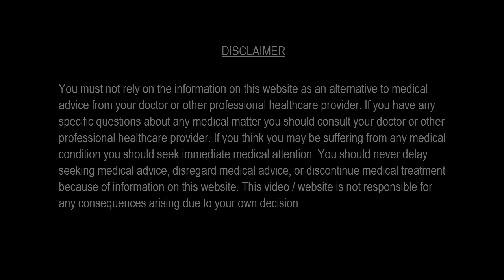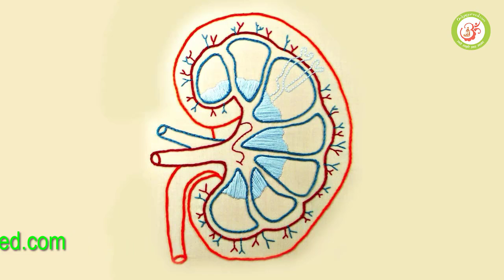किडनी को साफ़ करे वह भी सिर्फ 5 रुपैये में।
kidney ko saf kare 5 rupaiye me, kidney ki safai, kidney ko saf kaise kare
हमारी किडनी एक बेहतरीन फ़िल्टर हैं जो सालो से हमारे खून की गंदगी को साफ़ करने का काम करती हैं मगर हर फ़िल्टर की तरह इसको भी साफ़ करने की ज़रुरत हैं ताकि ये और भी अच्छा काम करे।
आज हम आपको बता रहे हैं इसकी सफाई के बारे में और वह भी सिर्फ 5 रुपैये में।
एक मुट्ठी भर धनिया लीजिये इसको छोटे छोटे टुकड़ो में काट ले और अच्छी तरह धुलाई कर ले। फिर एक बर्तन में १ लीटर पनी डाल कर इन टुकड़ो को डाल दे, 10 मिनट तक धीमी आंच पर पकने दे, बस अब इसको छान ले और ठंडा होने दो अब इस ड्रिंक को हर रोज़ एक गिलास खाली पेट पिए। आप देखेंगे के आपके पेशाब के ज़रिये सारी गंदगी बाहर आ रही हैं।
NOTE : – इसके साथ थोड़ी से अजवायन डाल ले तो सोने पे सुहागा हो जाए। और ये  उपाय कोई इलाज नहीं है, किडनी से सम्बंधित मरीज सिर्फ डॉक्टर से सलाह ले कर ही इसको अजमाए. ये सिर्फ एक हेल्दी व्यक्ति के लिए है जिसकी किडनी सही काम कर रही हो..
अब समझ आया के हमारी माँ अक्सर धनिये की चटनी क्यों बनती थी और हम आज उनको old fashion कहते हैं।.